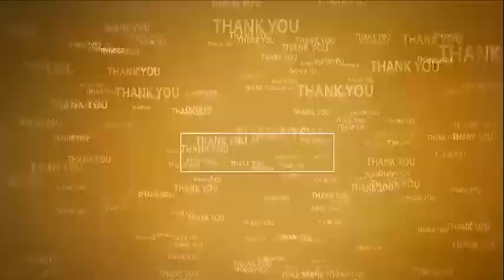ఇస్కాన్‌ సంస్థ సేవలు అద్భుతం: ఎంపీ వేమిరెడ్డి | Srikrishna Janmashtami celebrations on 26th ISKCON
- ఇస్కాన్‌లో 26న శ్రీ‌కృష్ణ జ‌న్మాష్ట‌మి వేడుక‌లు
- చిన్నారుల‌కు పోటీల నిర్వ‌హ‌ణ‌